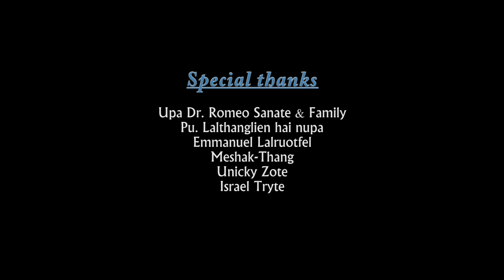Laldinpui-Tuorthiem an tak 2016